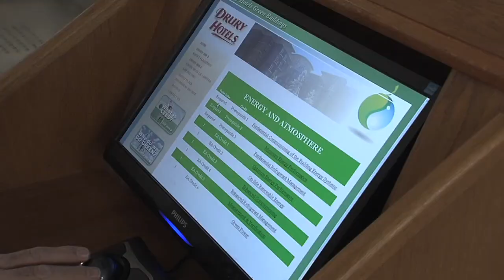Drury Inn Cashes in with Solar Rebate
Drury Inn commits to renewable energy as a way of doing business and CPS Energy is helping with that vision